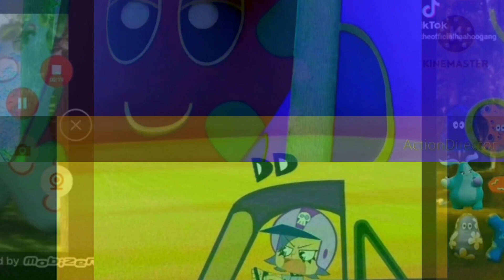20 August 2023